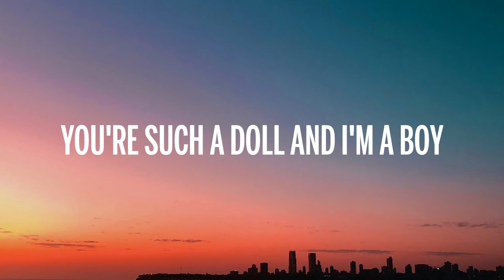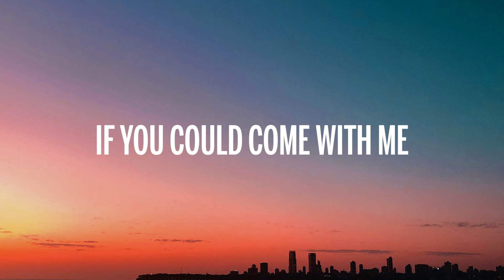Dominic Fike - Mama’s Boy (Lyrics)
🎤 Lyrics: Dominic Fike - Mama’s Boy

[Intro]
Hey, hey

[Verse 1]
How do my plans fit in with yours? (Oh)
You're such a doll and I'm a boy
Where did my parents go? (Oh, oh) I'm not in Italy
They like vacation homes much more than they love me

[Pre-Chorus]
You're made of plastic, I'm just blood (Hahahaha)
When I was born, you were produced

[Chorus]
I wish I was a toy (Hahahaha)
You say, "Hahahahahahahahahah"
And you laugh
And I cry

[Verse 2]
Half of my heart is in your chest
I'm not a mama's boy, I'd go see Italy
I'd go see Tuscany
If you could come with me

[Bridge]
Maxa-Maximilian, what you waitin' up for?
Please come out and play with us more
Izzy-Izzy-Izzybell likes to stay in my house
Please come out and play with us now
M-A-M-A-B-O-Y
Mama's boy, mama's boy
M-A-M-A-B-O-Y

[Outro]
M-A-M-A-B-O-Y